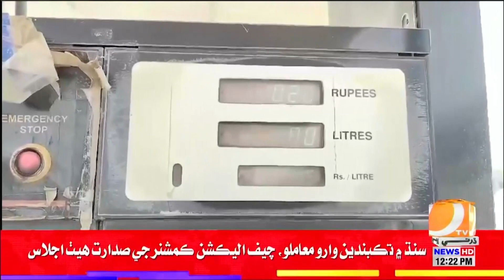Gudu: Awam Paran Petroliam Masnooat Ji Qeemtan Me Wadh Rad | Dharti TV News